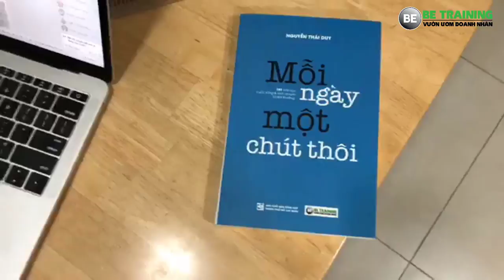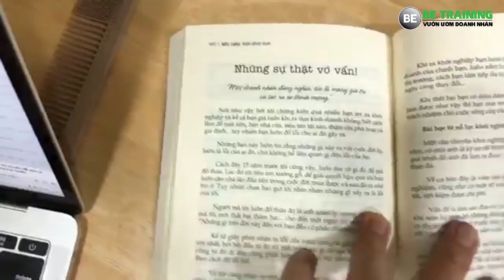08 điều cần biết khi bạn có nhà cố vấn kinh doanh - Bài 221